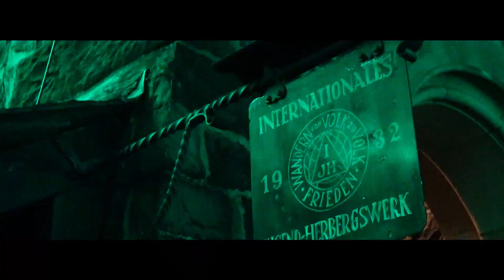GEWINNER Soundtrack-Wettbewerb | BURG ALTENA | MÄRKISCHER KREIS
Markus Skroch hat mit seinem Soundtrack die Jury überzeugt!

Im Rahmen der Beleuchtungsaktion „GlanzLicht Burg Altena“ haben wir einen Wettbewerb für Komponisten und Musiker organisiert.
Aufgabe war es, einen unvertonten Kurzfilm, der die schönsten Momente der illuminierten Burg Altena zeigt, zu vertonen. Vorgaben für das Genre gab es nicht! Über 30 Kompositionen verschiedener Stilrichtungen haben wir erhalten! DANKE ALLEN FÜR DIE TEILNAHME!!

Dementsprechend schwer fiel unserer Jury, bestehend aus Thomas Grote, künstlerischer Leiter und Chefdirigent beim Märkischen Jugendsinfonieorchester (MJO), Jini Meyer, deutsche Sängerin und Songwriterin, Martin Ernst, Produzent, Komponist und Studioinhaber und Ingo Starink, Studioinhaber und Musik- und Videoproduzent, die Auswahl der Gewinner.

Passt doch super die Musik oder? Was meint ihr? ;)